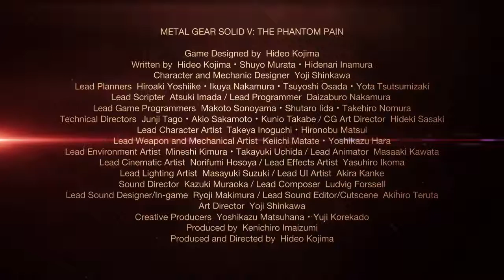METAL GEAR SOLID V THE PHANTOM PAIN Cinematic Trailer E3 2015